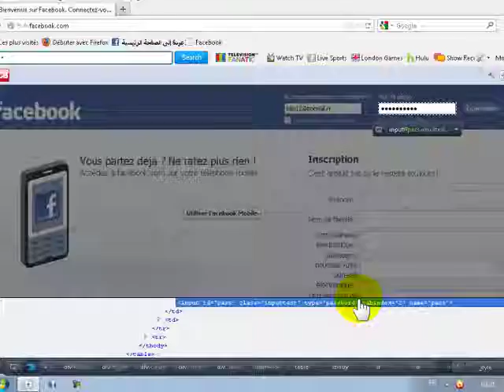el la9ta bl francie